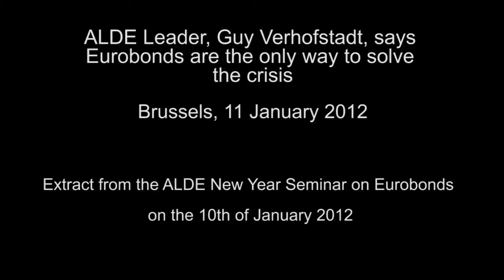[Broadcast HD] Guy Verhofstadt says Eurobonds are the only way to solve the crisis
ALDE Leader, Guy Verhofstadt, says eurobonds are the only way to solve the crisis

+++ Story Summary +++

Liberal group leader in the European Parliament, Guy Verhofstadt, and one of the three parliamentary negotiators on the new fiscal compact agreement decided at the European summit on 9th December 2011 outlines why a change to the Treaty is not enough on its own to solve Europe's debt crisis and why some form of debt mutualisation has to be considered.

"I am a strong believer that it is possible to create a system for the common issuance of bonds which at the same time:
• lowers the refinancing costs of Member States to free resources for investment into growth,
• reinforces compliance with the Stability and Growth Pact and therefore strengthens fiscal discipline,
• and prepares the ground for establishing the euro as a global reserve currency.

There is a growing consensus that it is possible to create a Eurobond which effectively eliminates moral hazard through fiscal discipline while at the same time reaping the benefits of a sovereign bond market comparable in size to the one of the United States of America.

I also believe that the prospect of establishing a common bond market in the medium term will send a strong signal to markets that Europe puts an end to the unsustainable situation of sharing a common currency but preserving 17 national economic policies, 17 national fiscal policies and 17 national bond markets.

+++ Shotlist +++

Edited package containing various shots from the ALDE New Year Seminar on Eurobonds and soundbites of Guy Verhofstadt - ALDE Group Leader, Olie Rehn - Vice-President, European Commission and Mr. Christoph Schmidt - Professor, Member, German Council of Economic Experts.